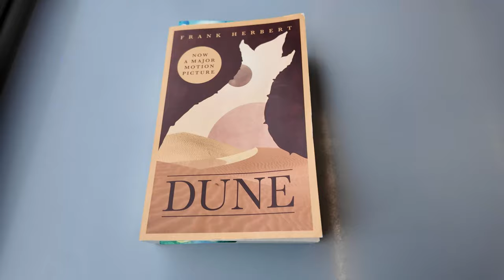WEEKEND IN THE COUNTRYSIDE 🧺 | SARAH LYSANDER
Join me this week for a wholesome easter weekend in the countryside!
After our trip to Paris & Rome we just needed to relax, so we took the train down to Bash's parents house where we were reunited with Tequilla and had some much needed down time.

We went on some lovely walks and cooked some amazing food, and even made our favourite easter treats!

I even managed to drag bash out to do some homeware shopping at John Lewis which made me more excited than it should have LOL.

Sarah Lysander

Intro 00:00 - 02:30
Walking Tequilla on the beach 02:30 - 04:34
Making chocolate cornflake cakes! 04:34 - 11:51
Cooking dinner 11:51 - 19:41
Walking Tequilla / Making fresh pesto 19:41 - 26:07
Trip to John Lewis / Outro 26:07 - 31:47